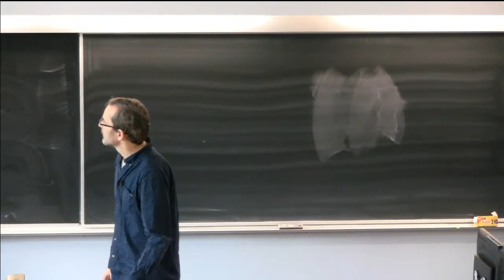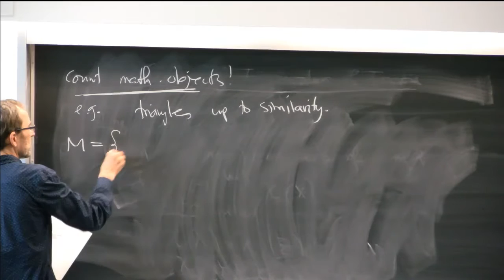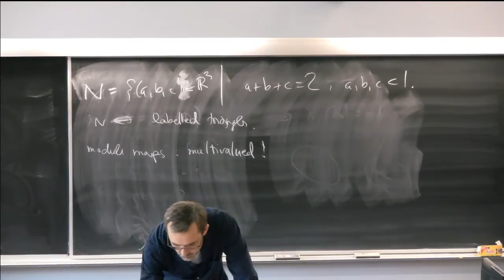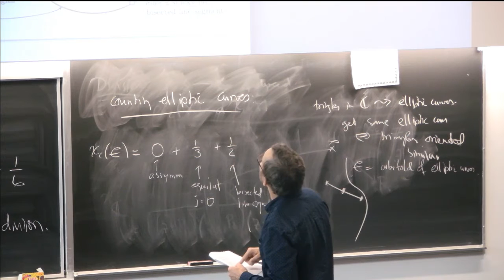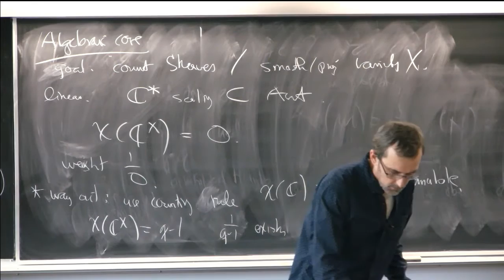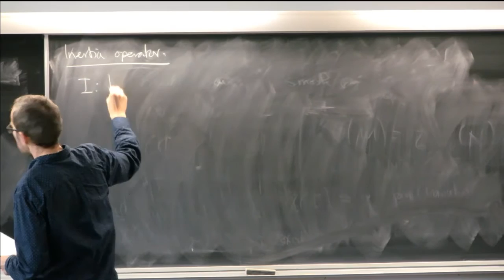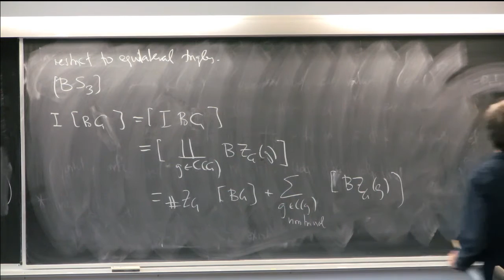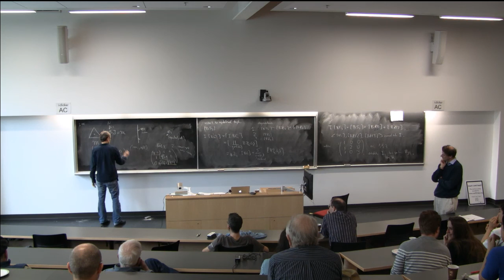Algebraic Stacks and the Inertia Operator - Kai Behrend